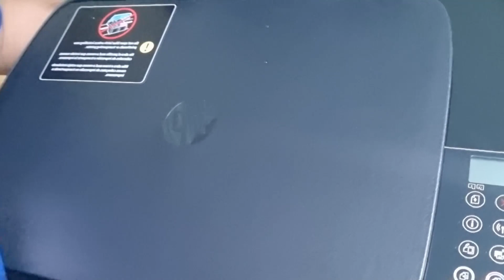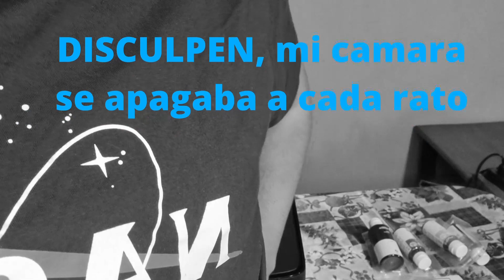💙Unboxing ✅impresora multifuncional 👍HP 415🆗 INK TANK WIRELESS❤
Acá verás que viene en la caja de la impresora multifuncional 🖨HP ink tank wireless 415 ⌨La caja 🖥 SI viene con 💿CD💽 pero no viene con cable USB.🔌
Imprima fácilmente grandes volúmenes con un costo por página muy bajo y obtenga una impresión móvil sencilla. Con un sistema de tinta confiable sin derrames, podrá imprimir hasta 8000 páginas en color o 6000 en negro y producir calidad excepcional.

Administradores de la oficina o propietarios de pequeñas empresas que necesitan una impresora confiable para producir entre 200 y 800 páginas al mes.
Obtenga hasta 8.000 páginas a color o 6.000 páginas en negro con un costo por página extremamente bajo.
Imprima miles de páginas con el sistema de tanque de tinta de alta capacidad.

Restablezca los niveles de tinta con las botellas resellables y nuestro sistema de rellenado sin derrames.
Rellene fácilmente su sistema de tanque de tinta con botellas resellables que no se derraman.

Imprima textos más oscuros y más nítidos y obtenga documentos y fotografías sin bordes, resistentes a la decoloración, que duran hasta 22 veces más.
Cuente con textos más oscuros y más nítidos en cada impresión.

Imprima, copie, escanee, de manera inalámbrica
Velocidad de impresión de hasta 8 ppm (negro) y 5 ppm (color)
Bandeja entrada 60 hojas
1 USB 2.0 alta velocidad; 1 WiFi 802.11b/g/n